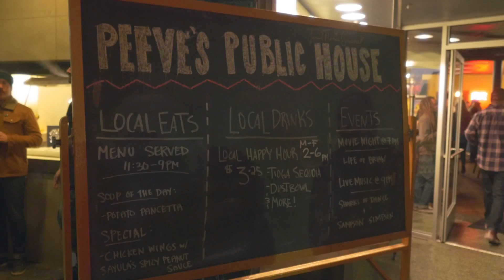Sharks of Dance - Sober Nights Music Video (Preview)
Listen to them on SoundCloud